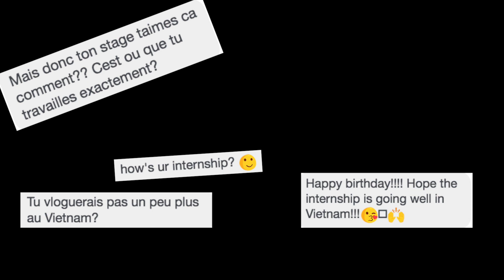Where have you been?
Just a quick little update on my curent life situation.
It is quick and a little shaky, but it is what I could whip up real fast for you guys to stay up to date with this girl.

The cities that appeared in this video are :
- Vung Tau, Vietnam
- Hong Kong, Hong Kong

stg.nguyen